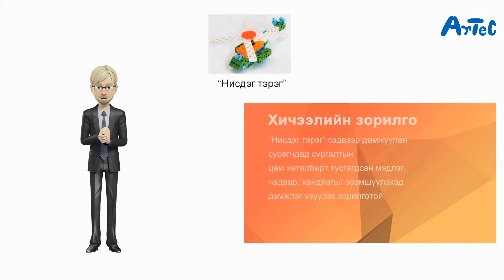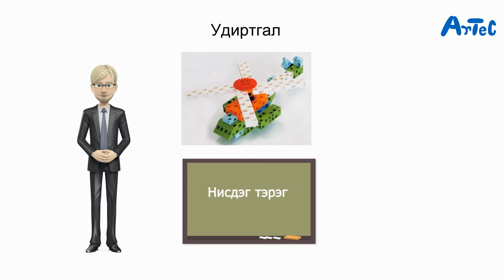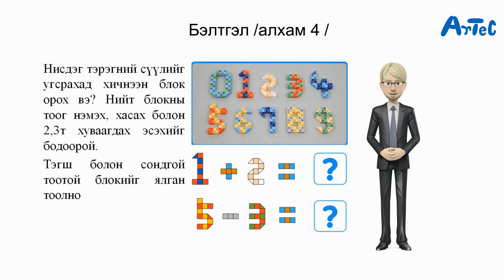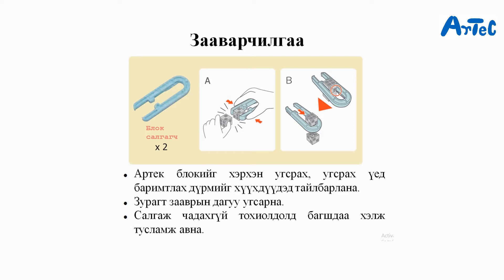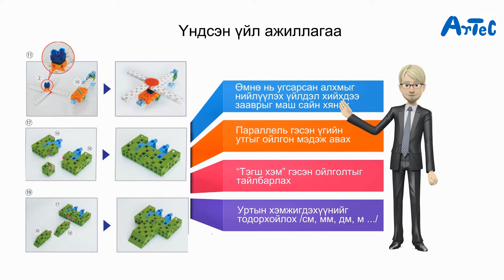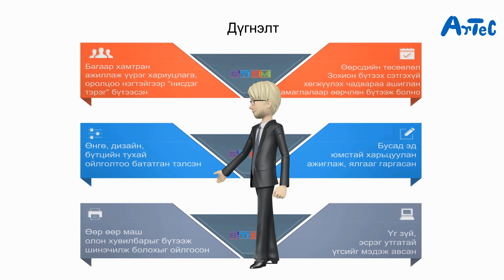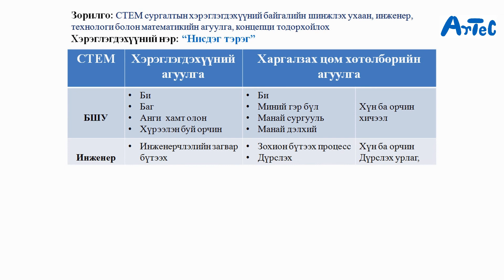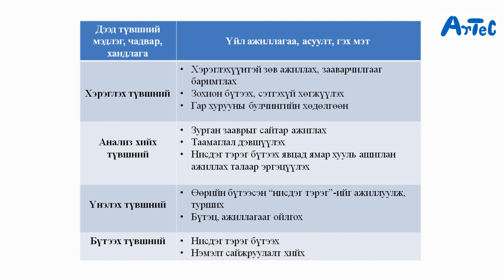Нисдэг тэрэг жишиг хичээл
1-2-р анги STEM жишиг хичээл